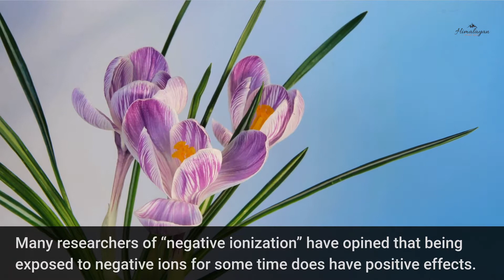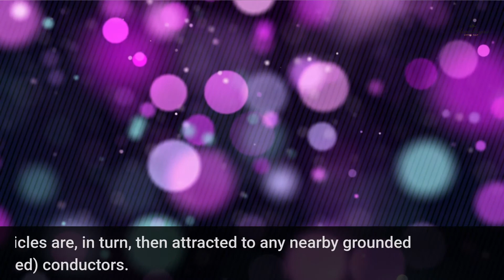How Do Negative Ion Generators Work?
Have you ever been outdoors, like on the beach, skiing, getting some fresh air on the mountain top, or you feel the wind blow and suddenly feel a change in your mood? We might have all felt this at some point, though, in different situations and scenarios. And it might not be a feeling of being suddenly overwhelmed or in awe as we’ve always thought. Instead, it might be negative ions working.